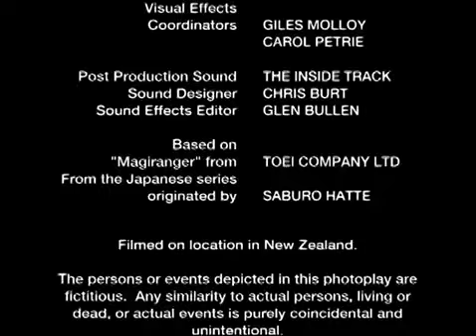Power Rangers mystic force episode 20 | Season 14